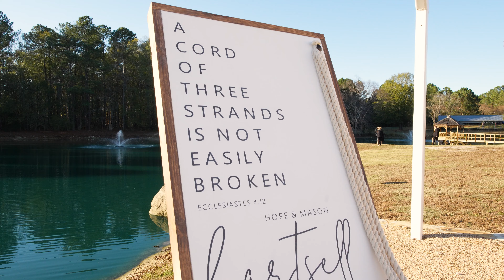Hope and Mason's Highlight Film | An Enchanted Kind of Love | 4K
If you like our work and are interested in discussing how we can capture your special day, head on over click "INQUIRE", and fill out the questionnaire so that we can start getting to know you and planning out your photo and video services!  We are based in Greenville, North Carolina.  However, we are ready and willing to travel with you wherever your wedding, engagement, bridal - or otherwise - takes us!

and on Instagram @bcreativephotoandvideo